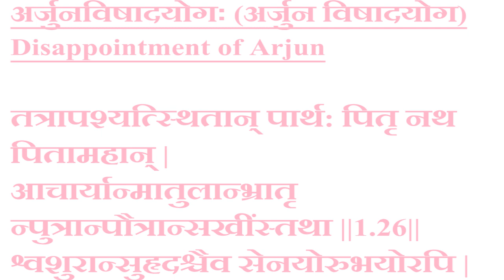Bhagvad Gita Chapter 1 l Shloka 1.26 l Arjunvishadyoga l Benefits l Gita l Discourse l Lord Krishna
# Bilingual- In both Hindi & English.